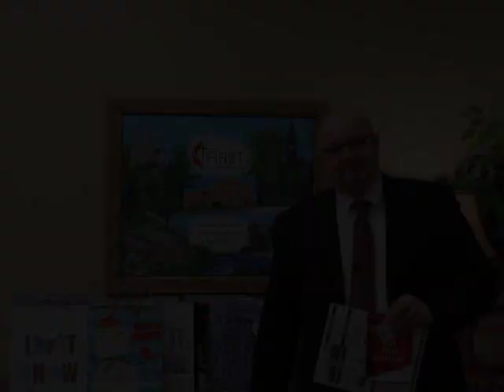Nov 30 2018 email message